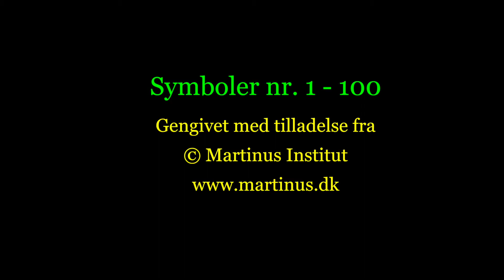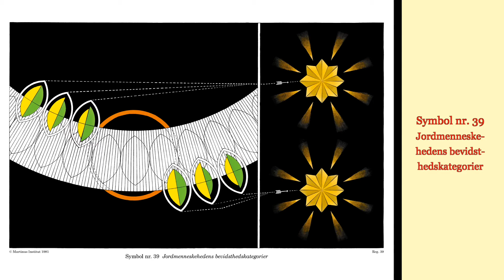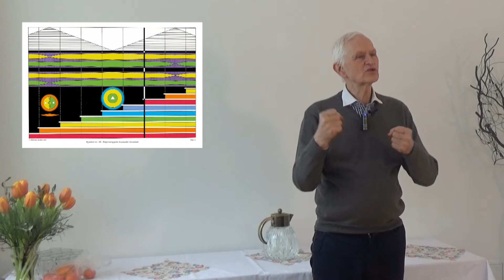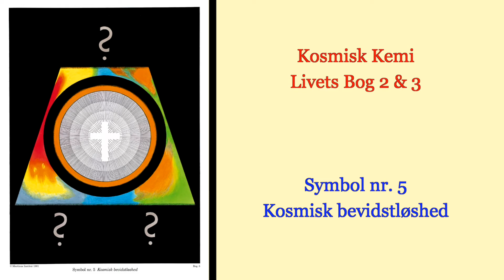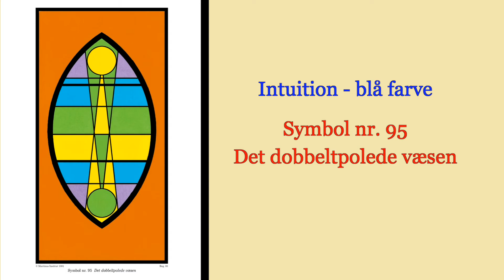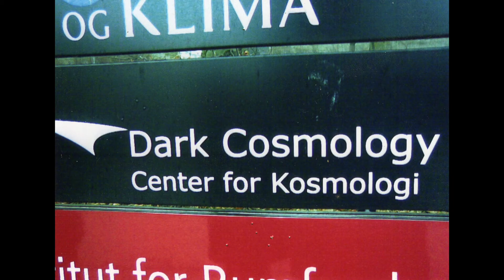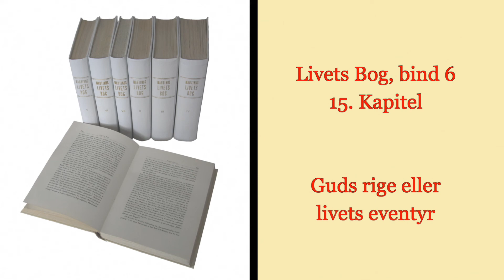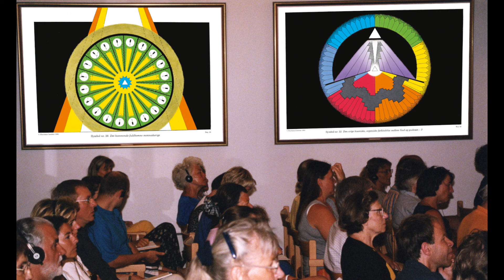OT148. Videnskaben, universet og Gud. Martinus Center Klint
OT148. Videnskaben, universet og Gud. Martinus Center Klint er et foredrag i Martinus Center Klint afholdt af Ole Therkelsen den 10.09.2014.
Med venlig hilsen
Ole Therkelsen